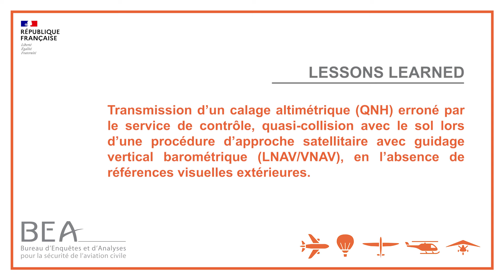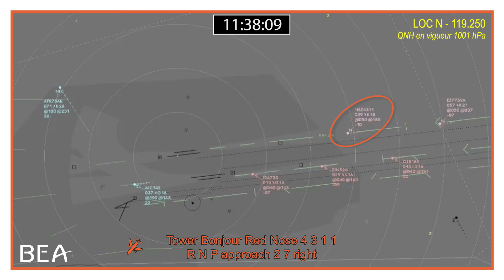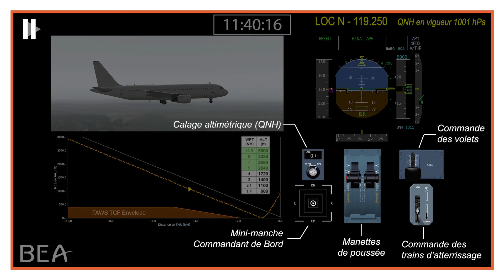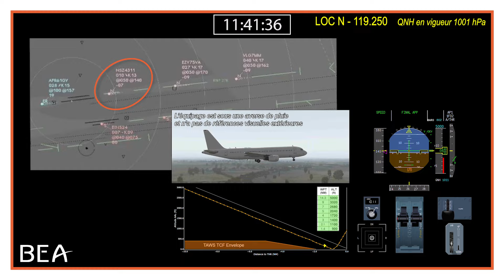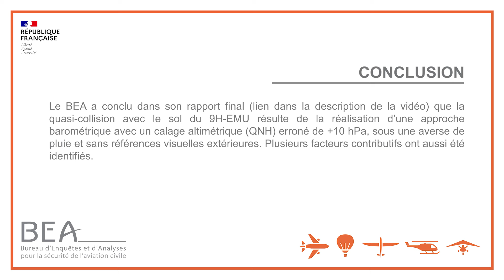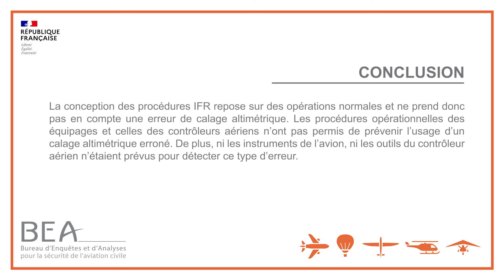Lessons learned 4: quasi collision avec le sol lors d’une approche barométrique avec QNH incorrect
Résumé: L’équipage de l’Airbus A320 immatriculé 9H-EMU réalisait le vol régulier NSZ4311 entre les aéroports de Stockholm Arlanda (Suède) et Paris-Charles de Gaulle (CDG, France). L'ILS de la piste 27R de CDG était en travaux, l'équipage a donc réalisé une approche satellitaire avec guidage vertical barométrique RNP APCH avec des minima LNAV/VNAV.

Lors de l’approche, sous une averse de pluie qui dégradait fortement la visibilité, l’équipage a reçu du service de contrôle une valeur de calage altimétrique (QNH) erronée de 10 hPa (1 011 hPa au lieu de 1 001).

Une erreur de calage altimétrique engendre une différence entre l’altitude réelle de l’avion et l’altitude affichée. Pour les approches avec guidage vertical barométrique, le plan de descente et le guidage vertical associé sont ainsi affectés. En utilisant une valeur de QNH supérieure de 10 hPa à sa valeur réelle, l’approche a été conduite sur un plan de descente parallèle à celui publié, décalé vers le bas d’environ 280 ft (85 m).

La conception des procédures IFR repose sur des opérations normales et ne prend donc pas en compte une erreur de calage altimétrique. Les procédures opérationnelles des équipages et celles des contrôleurs aériens n’ont pas permis de prévenir l’usage d’un calage altimétrique erroné. De plus, ni les instruments de l’avion ni les outils du contrôleur aérien n’étaient prévus pour détecter ce type d’erreur.

À faible hauteur, une alerte sol de proximité avec le relief (MSAW) s’est déclenchée dans la tour de contrôle. Plusieurs secondes plus tard, le contrôleur a informé l’équipage de la situation en utilisant une phraséologie incorrecte et inadaptée. L’équipage n’a pas entendu cette annonce et a continué la descente.

Après avoir atteint l’altitude indiquée correspondant aux minima retenus, l’équipage a remis les gaz car il n’avait pas acquis les références visuelles permettant de poursuivre l’atterrissage. Au cours de la manœuvre, la hauteur radio-altimètre minimale enregistrée et corrigée était de 6 ft, soit environ 2 m, alors que l’avion était à environ 0,9 NM du seuil de piste, en dehors des limites de CDG. Conformément aux spécifications du système, aucune alerte bord de proximité avec le sol (TAWS) n’a été déclenchée. L’équipage a indiqué dans son témoignage ne pas avoir eu conscience de ce rapprochement avec le sol.
La deuxième approche a également été réalisée avec le même QNH erroné. Cette fois-ci, l’équipage a acquis le contact visuel avec le sol, à plus de 600 ft de hauteur. Le PF a corrigé la trajectoire et a atterri sans autre incident.